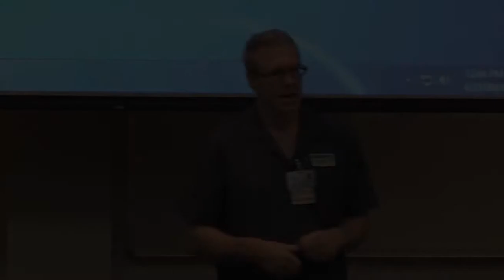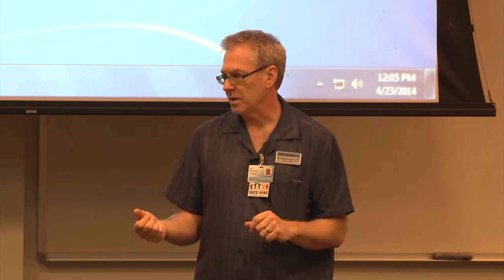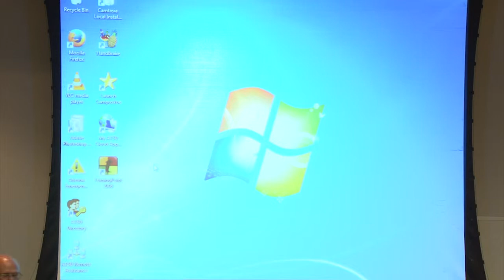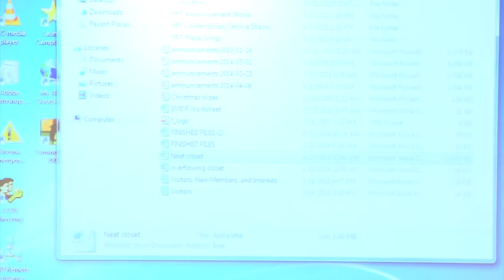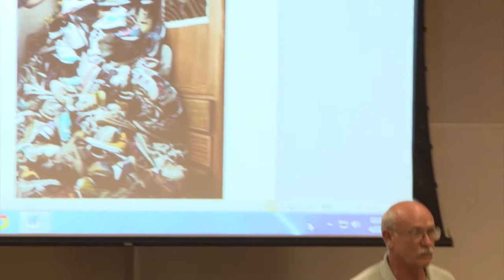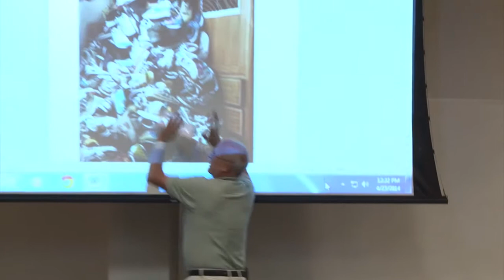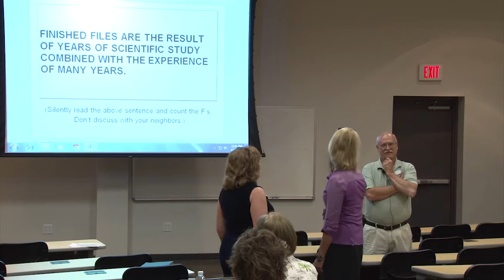SH 2014 04 23 Domestic Violence